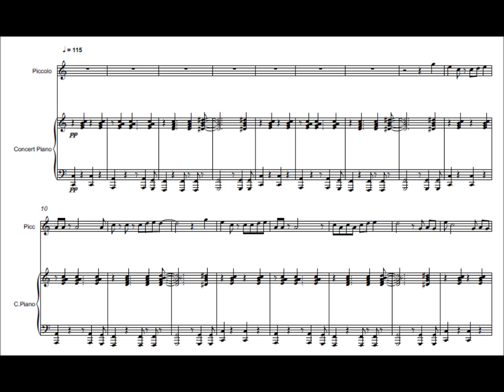Walking and Whistling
This is my very first attempt of composition before I realized that I really need some tutor. Very very simple harmony, melody a bit better than harmony, no dynamics, ...